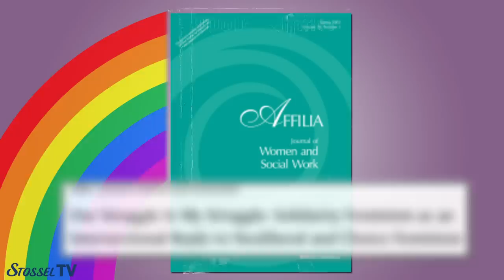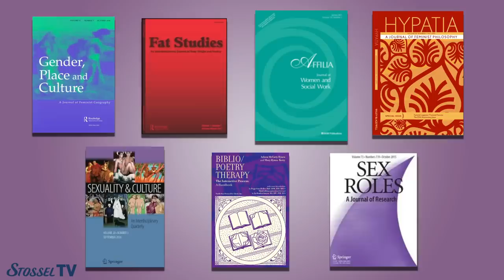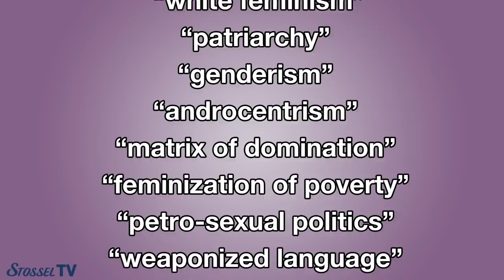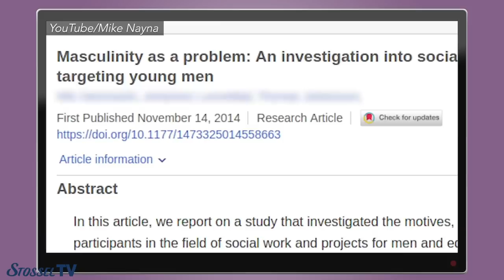Debating A Hoaxed Journal Editor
Seven academic journals recently published papers that were actually hoaxes designed to show the absurdity of academic fields like gender studies, race studies, queer studies, etc.

The hoaxers intentionally submitted papers that were ridiculous; one included gibberish about rape culture in dog parks. Another was a section of Hitler’s Mein Kampf re-written with feminist buzzwords.

Six journal editors would not talk to Stossel, but one -- Roberto Refinetti, editor in chief of "Sexuality and Culture" -- agreed to an interview.

He condemns what the hoaxers did: "You’re deceiving people without much of a reason."

He complains, "If you're going to do your research with people, you have to propose your research, submit to a body called an Institutional Review Board."

One of the hoaxers, Peter Boghossian, was found guilty by his employer (Portland State University) of violating their rules requiring him to get approval for the hoax.

Of course, since the Institutional Review Board would have insisted that the researchers inform the journals that they were being tested, the test wouldn’t have worked.

Stossel says he thinks the hoaxers had good reason not to go to the review board first. "Their hoax woke us up to the fact that some academic journals publish nonsense," he says.

Refinetti's journal, for instance, published the hoax paper titled, "Going in Through the Back Door: Challenging Straight Male Homohysteria, Transhysteria, and Transphobia Through Receptive Penetrative Sex Toy Use."

The paper touted "encouraging male anal eroticism with sex toys" because it would help make men more feminist.

"Sexuality and Culture" published that paper after its reviewers praised it glowingly. One called it, “an incredibly rich and exciting contribution… timely, and worthy of publication.”

Refinetti defends his journal, saying that it publishes mind-expanding questions.

"What is the problem with [the subject of the paper]? I don't see a problem... It's nothing really absurd or unusual," Refinetti says.

He also says: "Let's question our assumptions, because maybe we're making assumptions that we shouldn't be making... When homosexuality was considered a mental illness. People pushed, the psychiatrists got together, and said... 'it's a perfectly fine thing to choose and not to call it mental illness.' So that's the type of thing that a journal in sexuality and culture does, is discuss."

Discussion is good, Stossel agrees. But in journals today, it seems that only certain conclusions are permitted. The hoaxers complain that in many university fields: "A culture has developed in which only certain conclusions are allowed, like those that make whiteness and masculinity problematic."

"I wouldn't be surprised to find out that in some places that is correct," Refinetti agrees.

"Is that a problem?” asks Stossel.

Refinetti replies: "How big of a problem is it? Is it worse than hunger? Is it worse than people shooting each other?"

But a lack of diversity of ideas does make it harder to find truth -- and more likely for ridiculous ideas to thrive. Today’s colleges have an extreme lack of diversity -- A National Association of Scholars report found that professors at top liberal arts colleges are ten times more likely to be Democrats than Republicans.

Refinetti says that’s not surprising.

"I think it's very reasonable  -- because what is the job of learning?... being more open to new ideas, which is what being a liberal is," he says.

Stossel pushes back: “This is your left leaning definition; it's conservatives that proposed changes like school vouchers... privatizing air traffic control."

“That's an interesting point," Refinetti responds. "Then the hypothesis is shut down. See, that's how things work. You show the idea, you discuss the idea, and get it."

Refinetti says his journal publishes multiple viewpoints. It has published articles that question feminist orthodoxy.

Stossel says he's grateful that Refinetti was willing to have a conversation -- but he still cheers the hoaxers for revealing that much of what passes for scholarship at colleges is bunk.